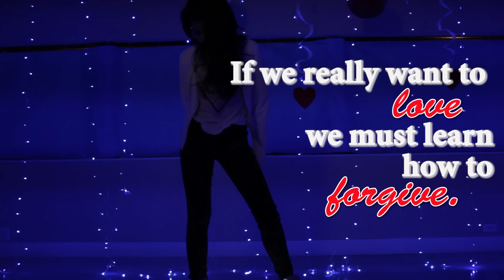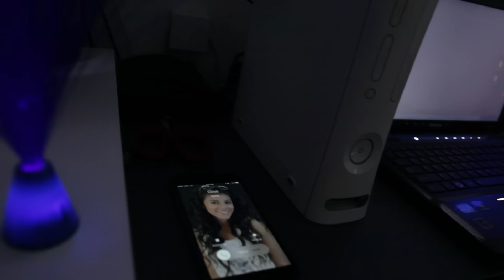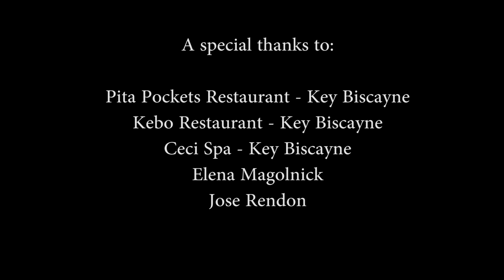Justin Bieber "Sorry" - Cover by Giselle Torres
Giselle Torres "Sorry" - Justin Bieber GiselleTorres Sorry Justin Bieber

A BMT Production